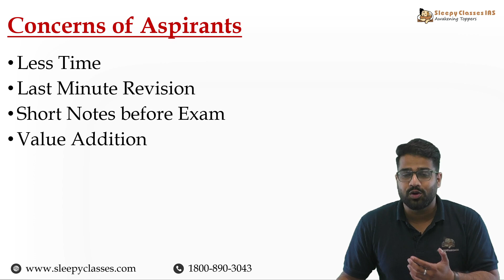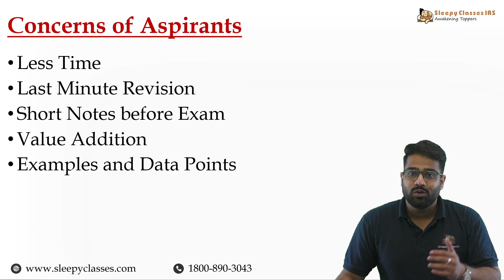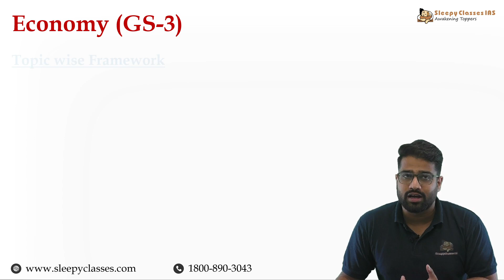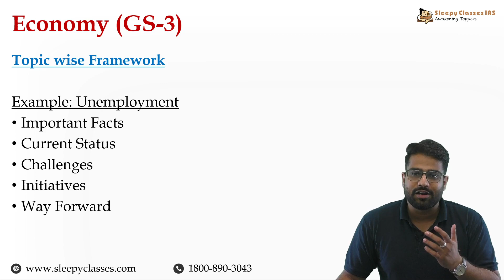Do this to Revise Economy for UPSC Mains 2023 in Less Than a Day! | Preparation Strategy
With less than a month left for UPSC Mains 2023, our comprehensive guide has you covered. Unlock key economic concepts, policies & case studies in a concise, focused manner. Ace your exam confidently as we break down complex topics, provide effective study techniques & tackle potential questions. Don't miss this essential revision tool to boost your Economy preparation game!